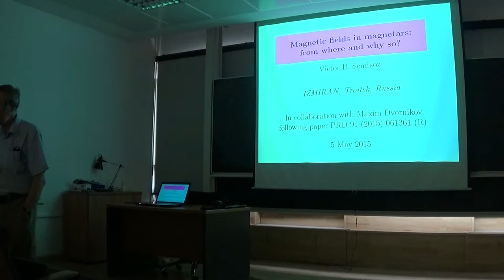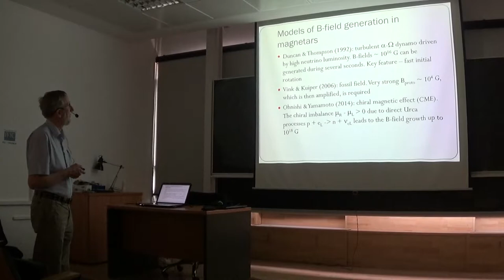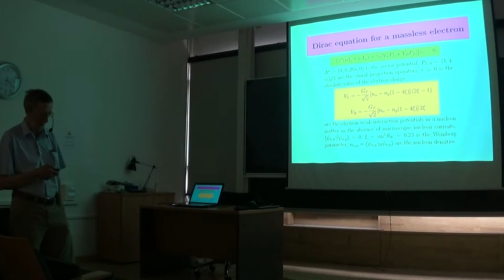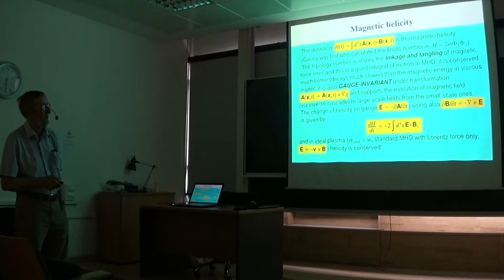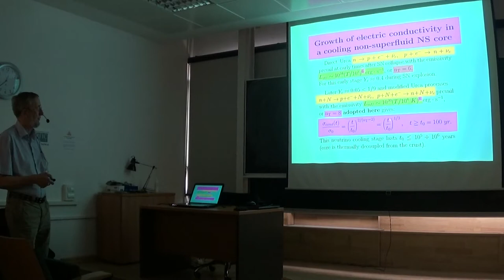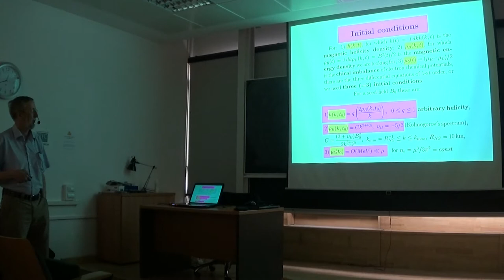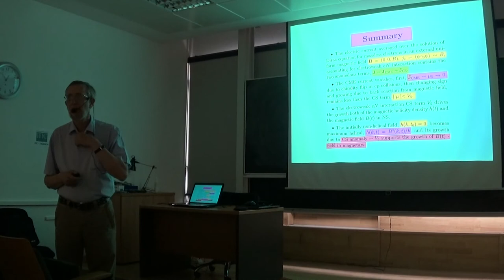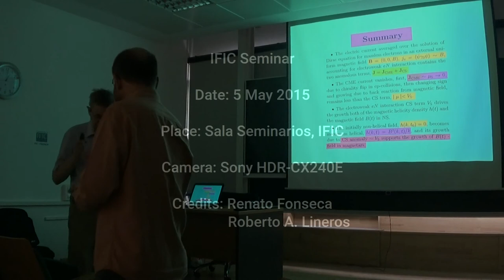Victor Semikoz: Magnetic field instability in a neutron star driven by the electroweak ...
Prof. Victor Seminkoz has given this talk on May 5, 2015. As a IFIC seminar.

"Magnetic field instability in a neutron star driven by the electroweak electron-nucleon interaction" by Victor Semikoz (IZMIRAN, Moscow, Russia)

Abstract:
We study the instability of magnetic fields in a neutron star core driven by the parity violating part of the electron-nucleon interaction in the Standard Model. We suggest a possible explanation of the origin of the strongest magnetic fields observed in astrophysics.